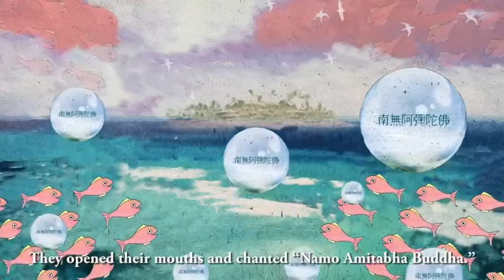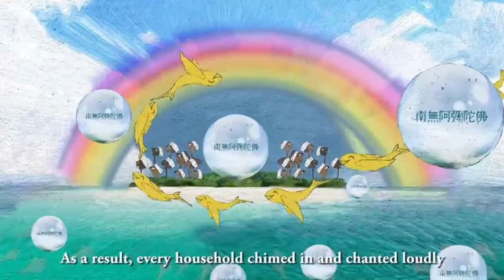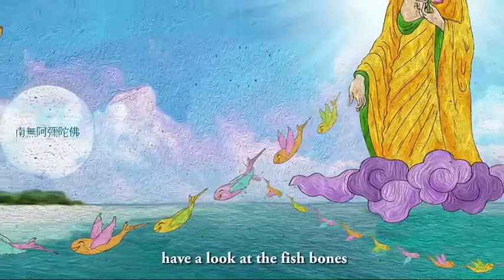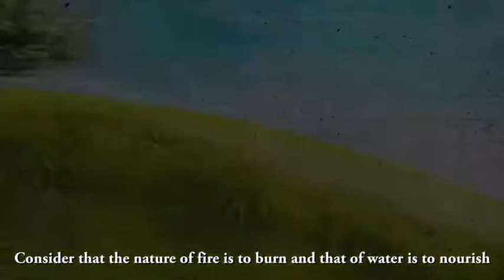The Story of Amitabha-Fish